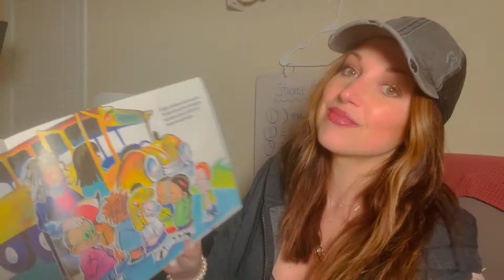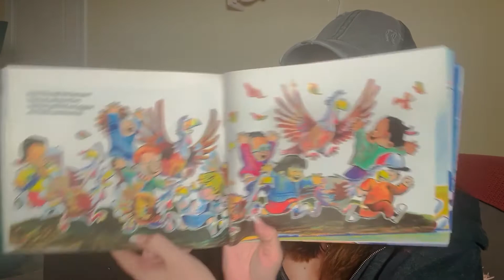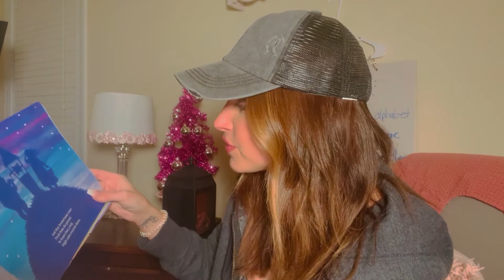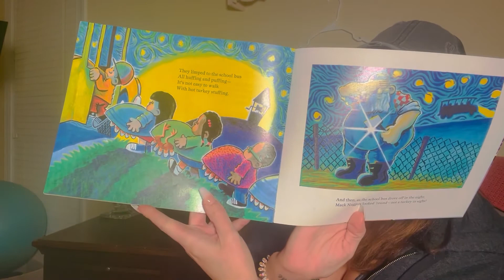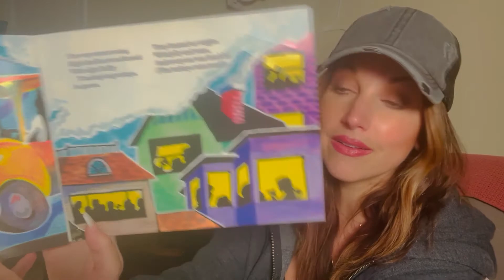'Twas The Night Before Thanksgiving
Written and Illustrated by Dav Pilkey

Hi! I’m Britt, a licensed first grade teacher.  I have been in a classroom enjoying the magic that children bring to the world for many years. Teaching is the most rewarding career and my absolute favorite part has always been engaging children through books. I would love to help bring stories into your child’s day while sprinkling in some thought provoking questions and reading skills. Welcome, and enjoy imagining!